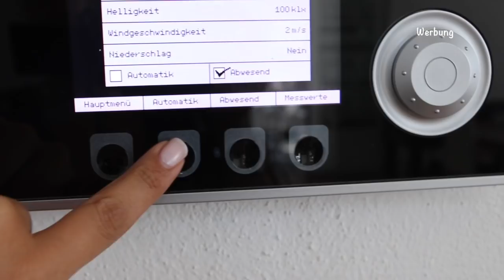Neue Kamera I Gibt es ein neues Kinderzimmer? Familien Vlog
Heute nehme ich ein wenig mit durch meinen Tag und zeige euch was wir uns zugelegt haben.

eure Heidi

Bestelle hier deine Hellofresh Box.
HELLOHEIDI30

20rosellamia bis Ende August gültig, 20% auf das gesamte Sortiment

Rosellamia_mulex
20% Ersparnis

Rosellamia_MX750

Für das komplette Set:
Rosellamia_SET

Equipment:
'neue Kamera:

💥Teilnahmebedingungen für die Verlosung:

3. Aktiviere gerne die Glocke und hinterlasse einen lieben Kommentar mit deinem Video Wunsch & warum du gewinnen möchtest. Gerne auch

4. Die Verlosung endet am 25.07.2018 um 23:59 Uhr.
Die Bekanntgabe der Gewinnerinnen / des Gewinners  erfolgt bis zum 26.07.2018 hier und ich schreibe sie in den Kommentaren an.

3 Gewinner werden ausgelost.
Alle Portokosten übernehme ich dafür.

Gewonnen hat:
Ani Roses
It´s Mel
Selina Prinz

bitte meldet euch bei mir damit ich alles zuschicken kann.
An alle anderen:
Bitte seid nicht traurig, es stehen noch richtig tolle Verlosungen an.